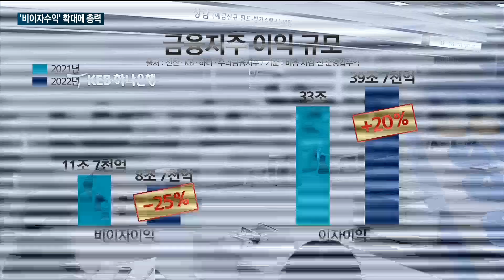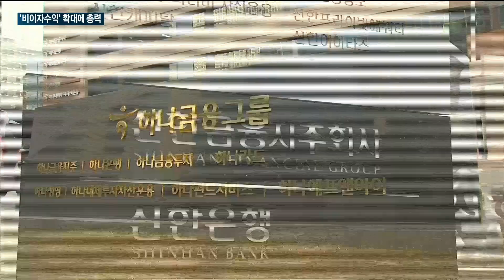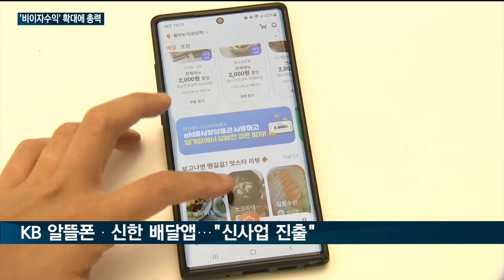[매일경제TV 뉴스] 금융지주 '이자장사' 눈총에 '비이자수익' 확대 총력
4대 상장 금융지주가 이자이익 증가로 지난해 역대급 실적을 기록했습니다.

그런데 이자이익이 사상 최대 수준을 기록한 반면 비이자이익은 오히려 크게 줄어든 모습인데요.

금융지주사들이 비이자이익을 늘리기 위한 전략을 모색하고 있습니다.

손효정 기자입니다.